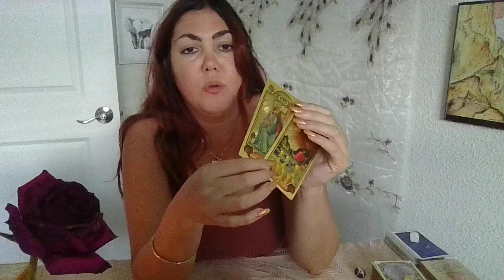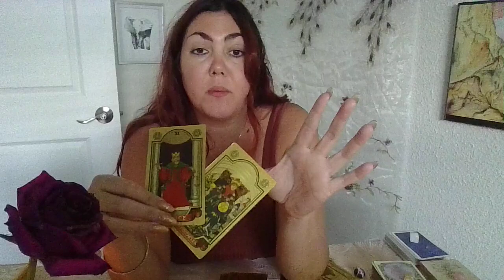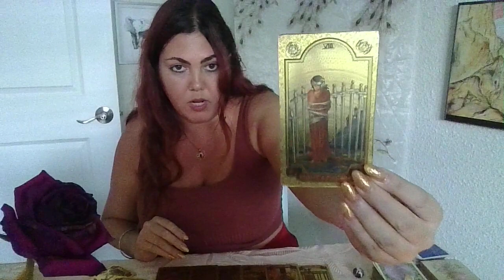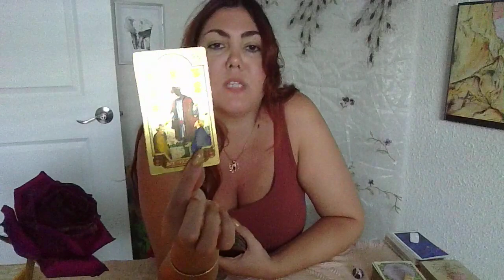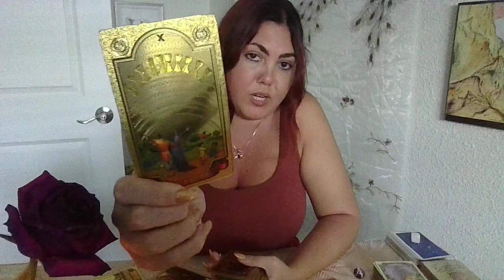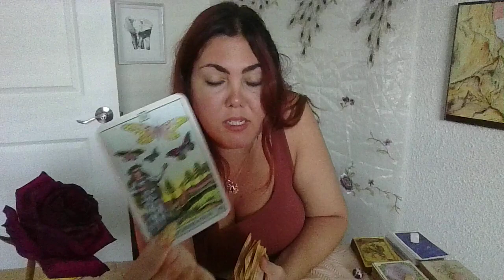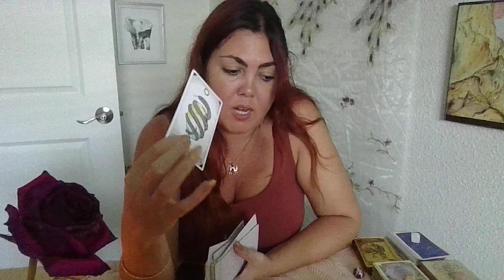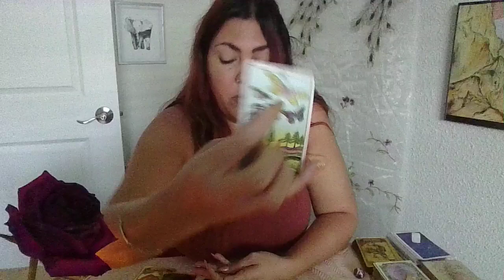LEO | Making things OFFICIAL!!!! Independence becomes a life of LUXURY!!! Cicada Spirit now is time!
You are worthy of your wildest dreams!

You can be or do or have anything!